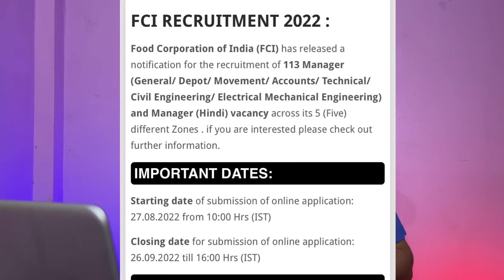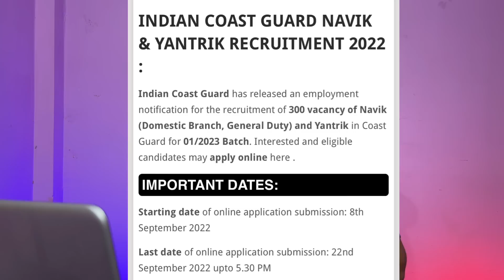Assam Govt Job 2022 // Assam Job 2022 // Assam Job News Today // by Assam Job Information